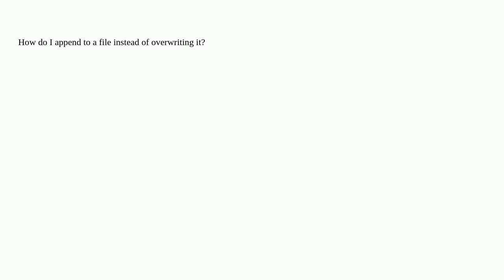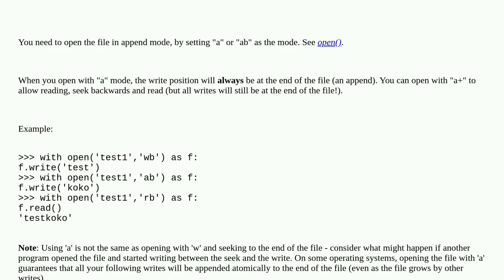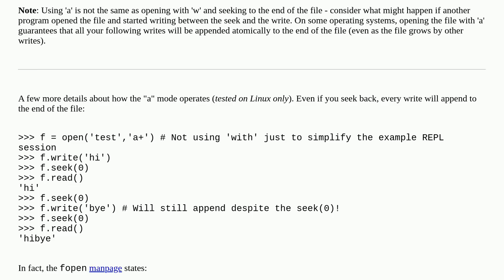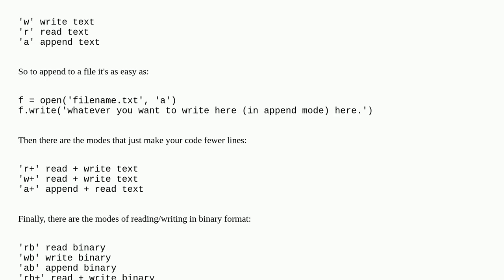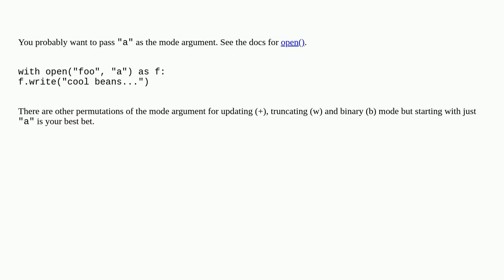How do I append to a file?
A special thanks goes out to the community

  python file append